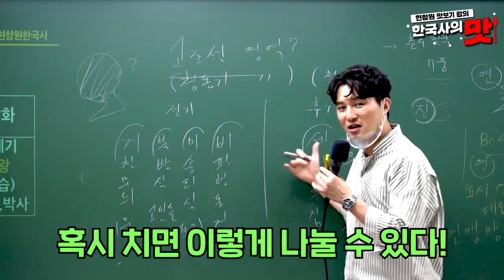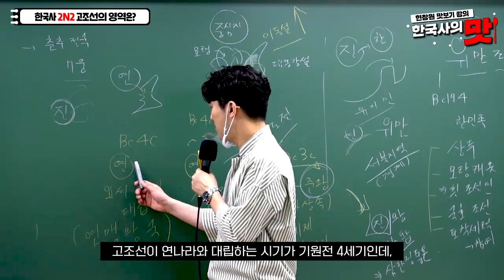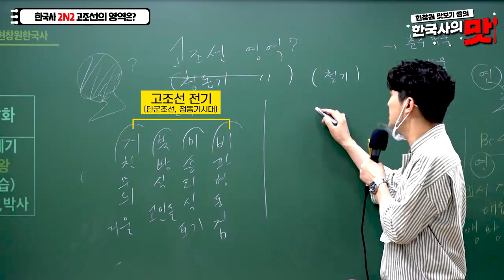공무원한국사, 고조선의 영역은 어디까지였을까? 거북미비만 외워!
[맛보기강의] 한국사의 맛 현창원 선생님

공무원 한국사, 고조선의 영역은 어디까지였을까?
이런 유물들이 나오면 그 지역은 고조선 땅!
거북미비 이것만 외우세요!
현창원쌤이 알려주는 고조선의 영역!
현창원으로 한국사 끝냅시다.